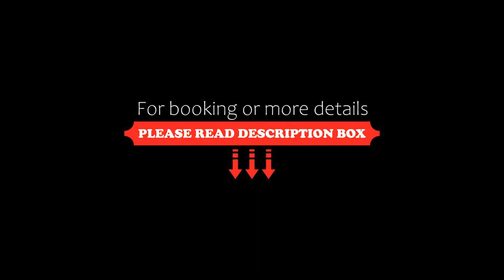OYO 71624 Hotel City Delux, Kankhal, India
About Property:
OYO 71624 Hotel City Delux is situated in Kankhal. Boasting a 24-hour front desk, this property also provides guests with a restaurant.
At the hotel the rooms come with a wardrobe, a TV and a private bathroom.
A continental breakfast is available each morning at OYO 71624 Hotel City Delux.
Rishīkesh is 18 km from the accommodation, while Dehradun is 43 km from the property. The nearest airport is Dehradun Airport, 27 km from OYO 71624 Hotel City Delux.
Property Type: Hotel
Address: 1, jodhamal road,near maya devi parking, Haridwar, 249401 Kankhal, India
Searching For
1. OYO 71624 Hotel City Delux - Kankhal - India
2. OYO 71624 Hotel City Delux - Kankhal - India Address
3. OYO 71624 Hotel City Delux - Kankhal - India Rooms
4. OYO 71624 Hotel City Delux - Kankhal - India Amenities
5. OYO 71624 Hotel City Delux - Kankhal - India Offers and Deals
Audio Credit:
Track Title: Blank Slate
Artist: VYEN